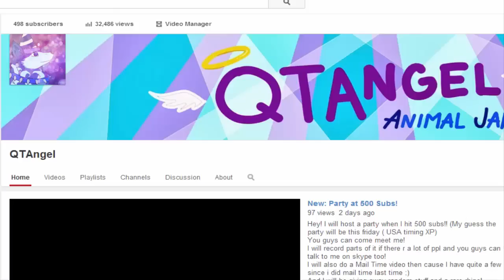500 Subs Party!!! Date and Time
Hey I hope to see you all there! Let's have a full den :D!!! Here is the date and time as per PST: Date- Monday Time- 1:30 PM
is the website I used but you guys can convert it to what time it is! In the east part of Australia it will be 6:30 AM etc..
I will be doing Mailtime, Giveaways, skype, recording and much more XD

If a lot of people cannot make it I will still be there after 2 hrs I think